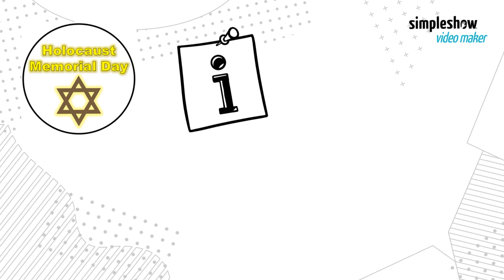Holocaust Memorial Day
On January 27, every year, it is Holocaust Memorial Day. Our video is a reminder that, on this day, we think of the millions of people that were negatively affected by Nazi persecution and countless other genocides and terrible crimes committed during conflicts across the globe.